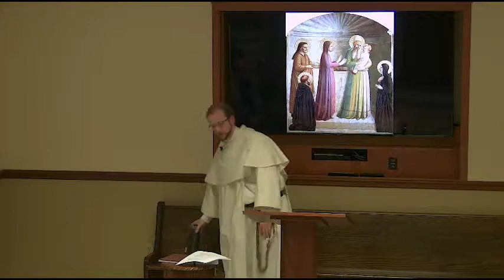Into the Deep: Purgatory and Praying for the Dead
In the month of November, the Church turns her attention to pray and intercede for the suffering souls in purgatory. This talk treats how Catholic's understand of purgatory, why soul's need a time of purification, and how, practically speaking, we can offer our prayers, sufferings, and indulgences for the souls in purgatory.